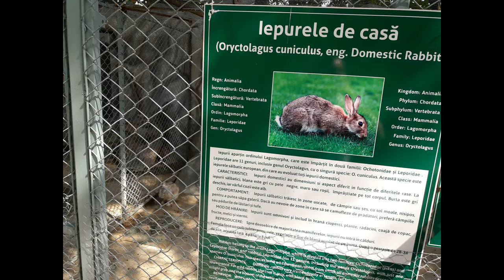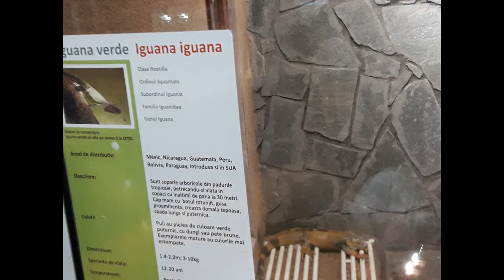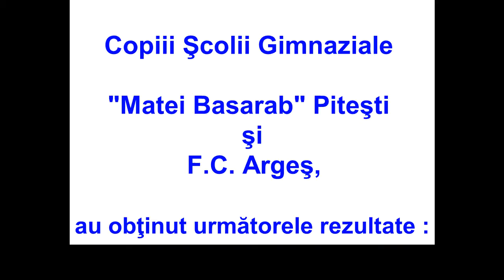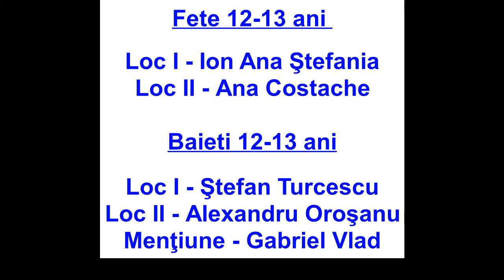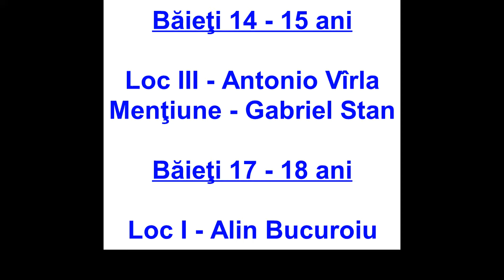Tenis de masa Concurs Interjudetean Memorialul Gheorghe Ilie Gheorghe 09 06 2018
Concurs Interjudeţean
''Memorialul Gheorghe Ilie Gheorghe''
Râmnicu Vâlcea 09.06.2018